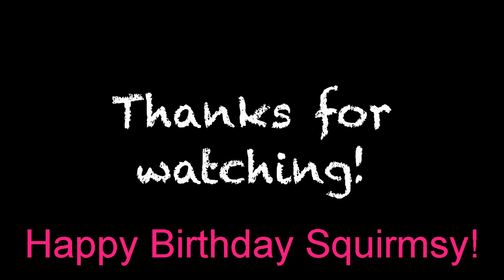Summer's Birthday!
Water slide, a new house, and face stuffing with CHOCKY CAKE!